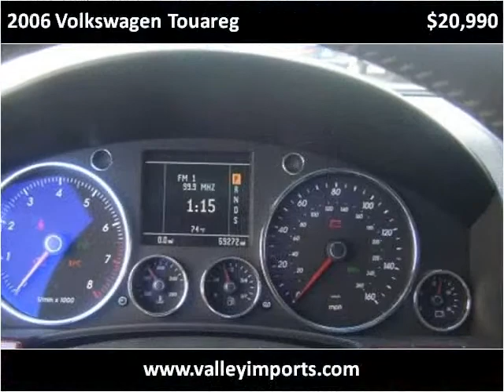2006 Volkswagen Touareg Used Cars Fargo ND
This 2006 Volkswagen Touareg is available from Valley Imports.